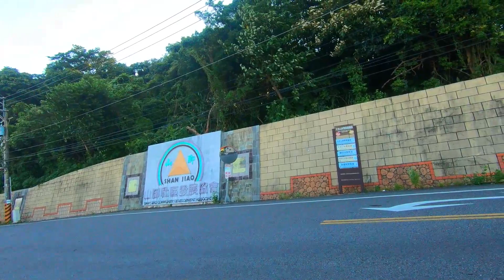SHANJIAO OVERLOOKING + NIGHT MARKET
Bike after work, peru night market talaga  ang plano.